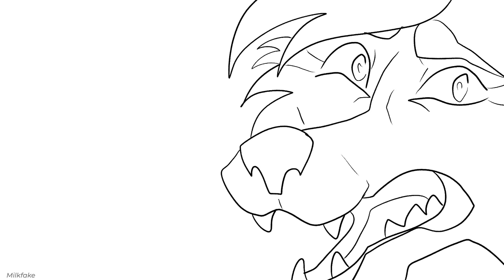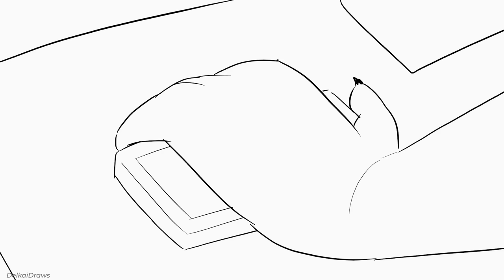Fell in Love with a Fluff (ANIMATED SONG / MUSIC VIDEO)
ANIMATED FURRY MUSIC VIDEO FT. AEROE & Fox Amooore! A furryfied take on "She don't care" by Tom Rosenthal
Furry Animation Meme Song

(Wonder what parts they did? There's a tiny indicator in the bottom left part of the video ;D )